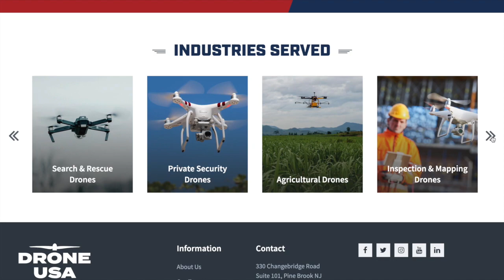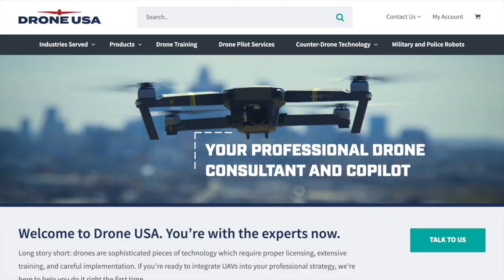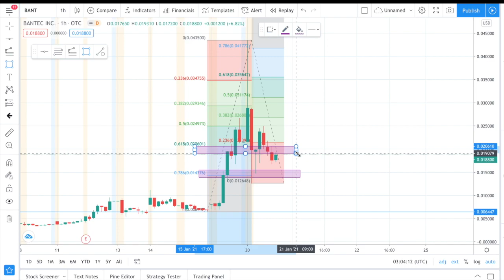BANT ✔️ Price Target + Price Analysis (Buy Now) Bantec Penny Stock News - Next AITX Stock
BANT ✔️ Price Target + Price Analysis (Buy Now) Bantec Penny Stock - Next AITX Stock

Bantec ($BANT) subsidiary company Drone USA received an order purchase for company drones.